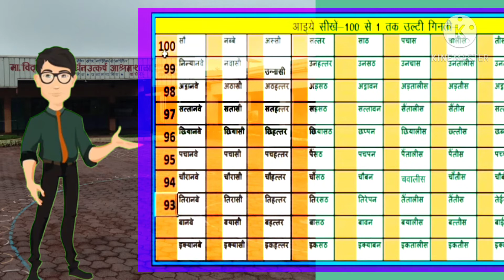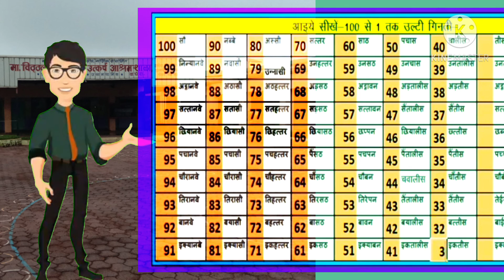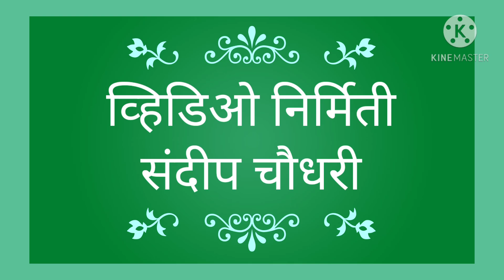हिंदी कक्षा छटी उलटी गीनती सौ से एक तक